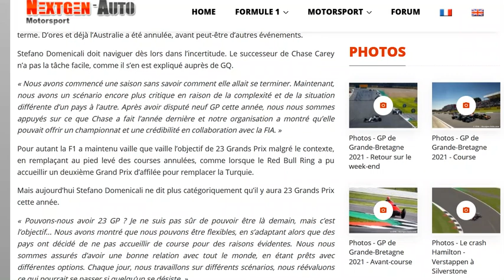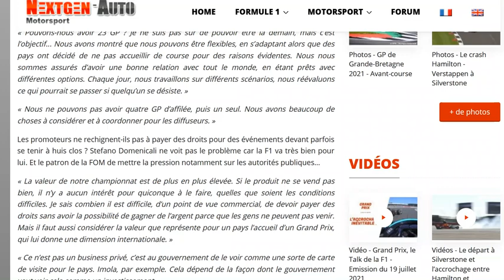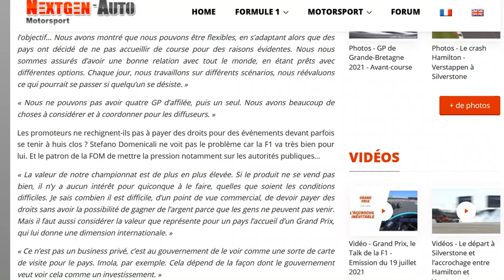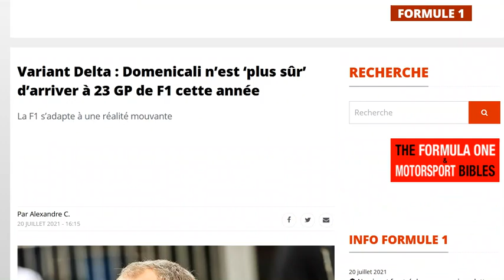Domenicali a de plus en plus de doutes sur la tenue des 23 courses à cause du covid-19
Faudrait pas qu'une des dernières courses du championnat soit annulée et que les deux pilotes soient très proches l'un de l'autre au classement ;)